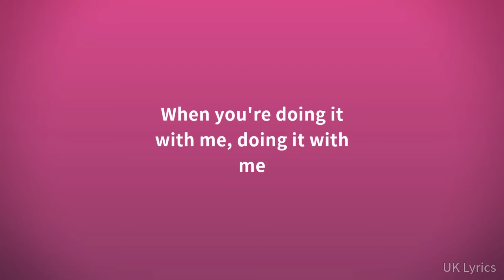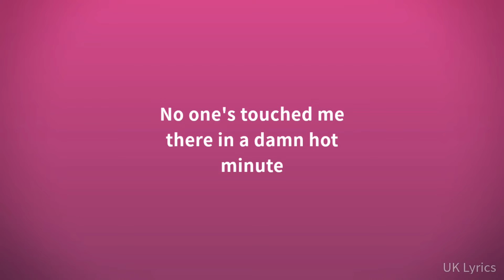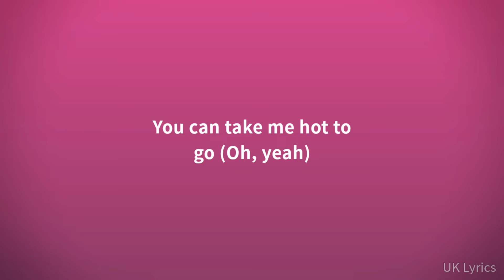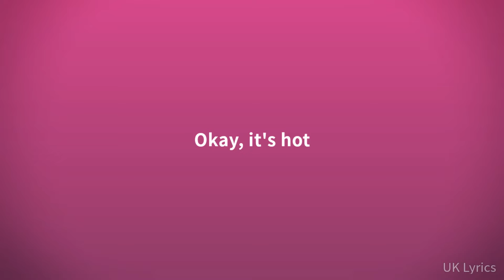Chappell Roan - HOT TO GO! (Lyrics)